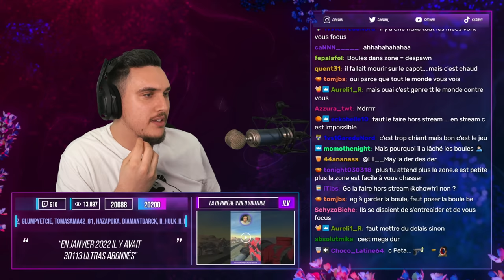TECHNIQUES pour FAIRE la NUKE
Voilà nos parties d'essais pour réaliser la Nuke sur Warzone 2. C'est vraiment le truc le plus difficile à faire sur ce jeu, je suis avec Punkill, EG et Nianfo).